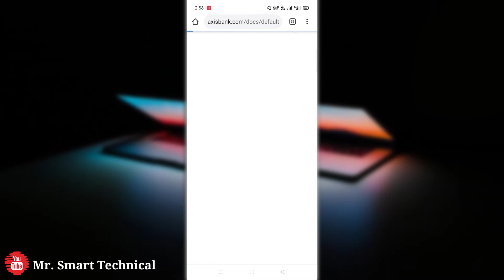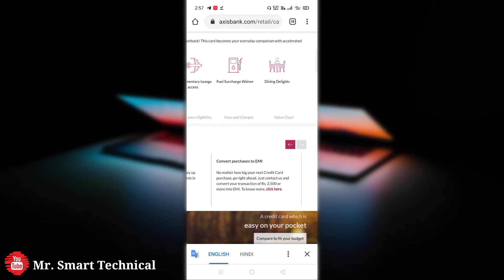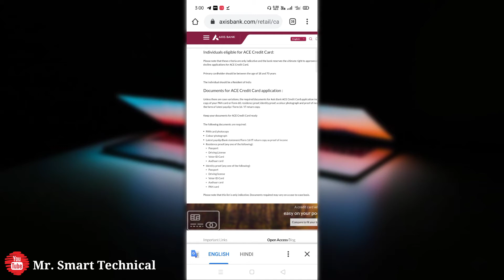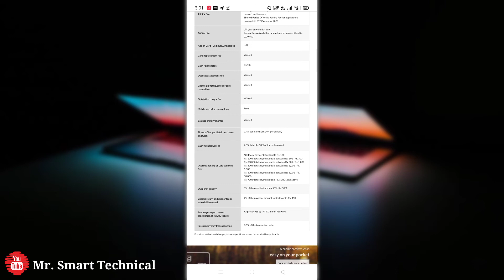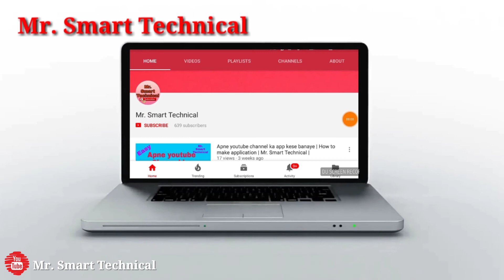Google Pay Credit Card Launched 🔥 | Google Pay Axis Bank Credit Card Benifits & Charges | ACE Credit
👉 Amazon Pay Icici Credit Card | Apply Amazon Icici Bank Credit Card And Win ₹ 1000 Cashback | Amazon -

👉 App me fd kb show hoti h, credit Card kb Approve hota h, kb dispetch hota h

👉 Icici Insta Save Fd Account Credit Card Remove From iMobile | मेरा Credit Card हटा दिया बैंक ने 😭 -

My Gears

1st Mobile

2nd smartphone

Upcoming mic